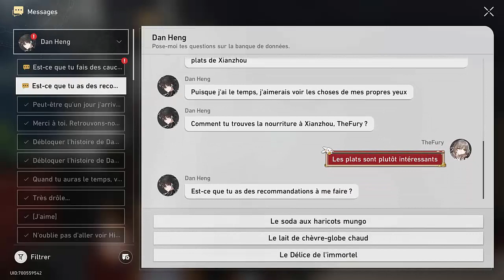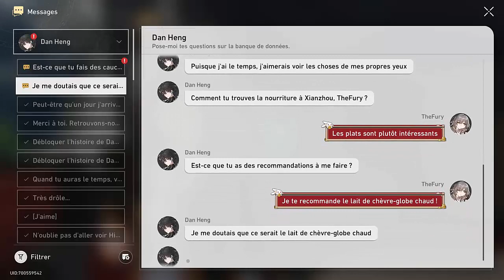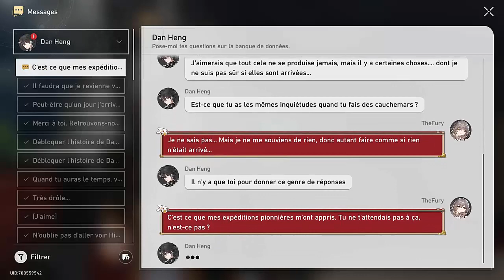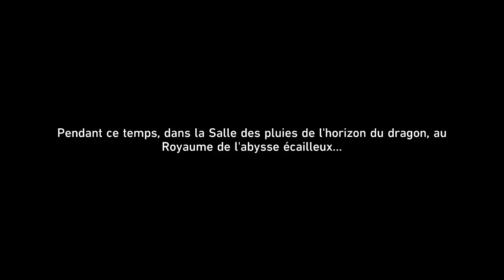Honkai Star Rail 77 : Jingliu